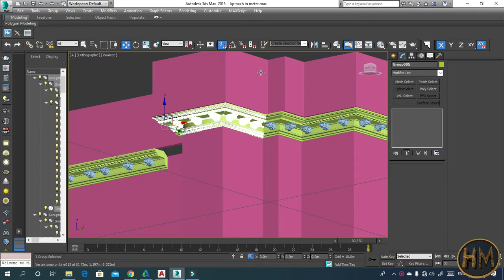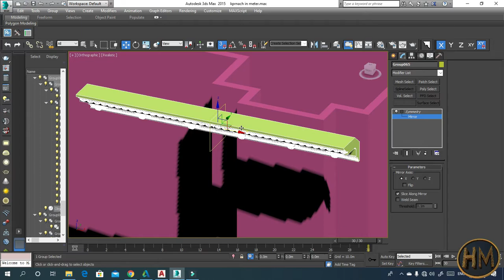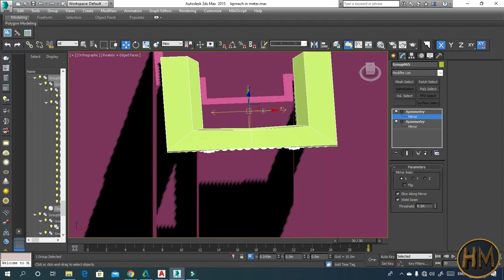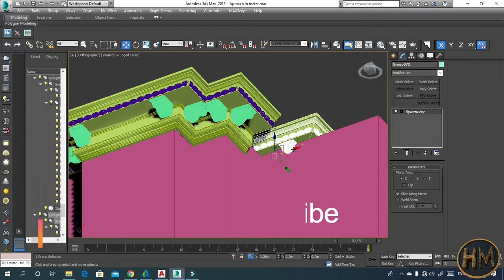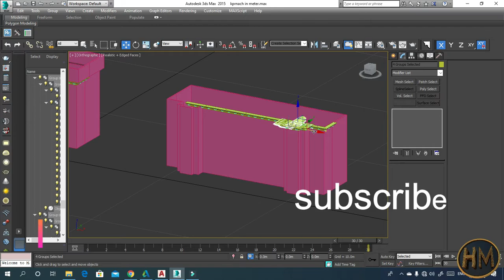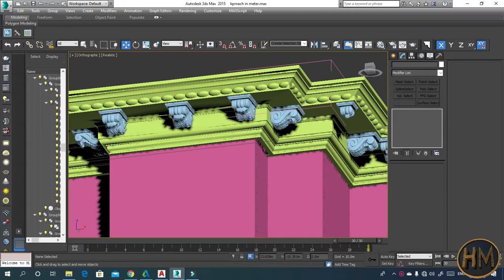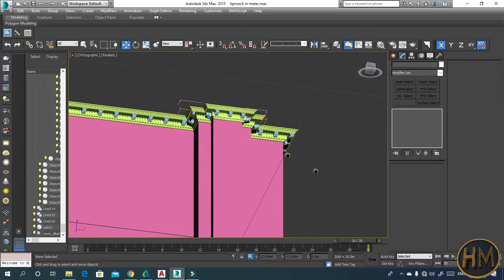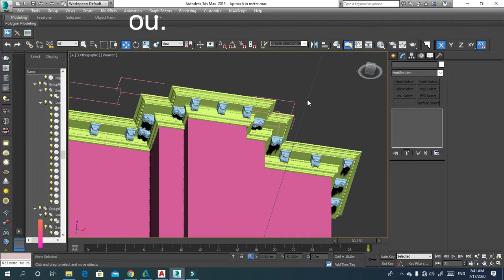Exterior cornice in 3ds max In Hindi Urdu tutorial3d .Elevation Modeling In 3ds Max .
1.Cornice moulding 3ds max,
2.symmetry reflection,
3.3ds max molding,
4.crown molding 3ds max,
5.3ds max sweep profile,
6.3ds max cornice,